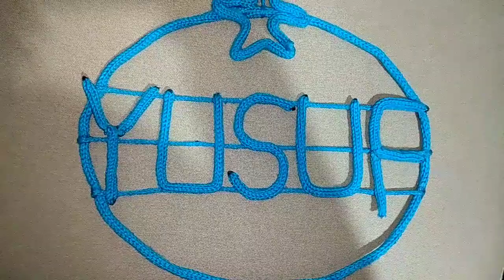TİRİKOTİN KONUŞMA BALONU DUVAR SÜSÜ